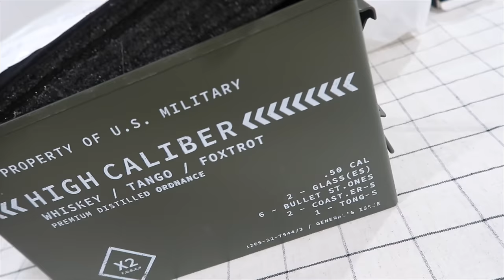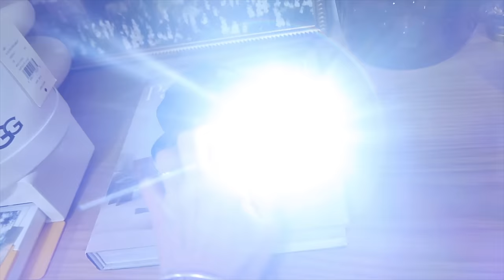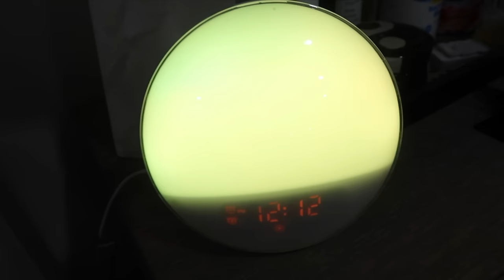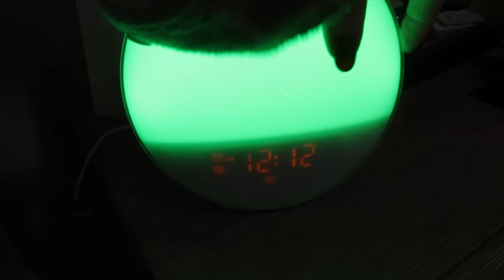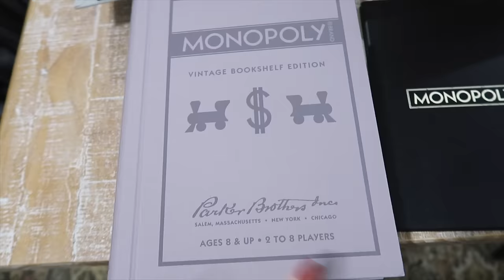AMAZON GIFT IDEAS FOR HIM: dads, husband, boyfriend, brother, boss | Men's Gift Guide 2023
Unique & affordable amazongiftideas for MEN! Teens, father-in-law, uncle, grandpa, co-worker, friends. More

What I'm wearing:
• US flag sweater (M)
• F Necklace

Gift Guides:
• 230+ Amazon Gift Ideas for MEN
• ALL Amazon Gift ideas

★  LINKS  ★
• Power tool organizer
• Magnetic wristband
• Spinning remote control holder
• Puffer Can Koozie
• Shoe cleaning kit
• Magnetic Chess Board
• Glow-In-The-Dark Control Remote cover
• Car French Fries + Sauce cup holder
• Car dip clips
• Foot massager
• Shoulder massager
• Food Vacuum
• Gym Bag
• Military Gift set
• Weighted sleeping mask
• Acrylic Laptop stand
• Wifi projector
• Inflatable projector screen
• Bedside Wireless phone charging stand
• Insulated shaker bottle
• Salt tequila shot glasses
• Couch cup holder
• Massage gun
• Sunrise alarm clock
• Laser Leveler tool
• Drink dispenser
• Sunglass case
• Travel sunglass case
• Whiskey Decanter
• Bitters set
• Bitters bottles
• Shot dispenser
• Tabletop fireplace
• Bookshelf Board games
• Digital coin piggy bank
• Zen Garden
• Mini vacuum
• Desk vacuum
• Eternal calendar
• Shower notepad